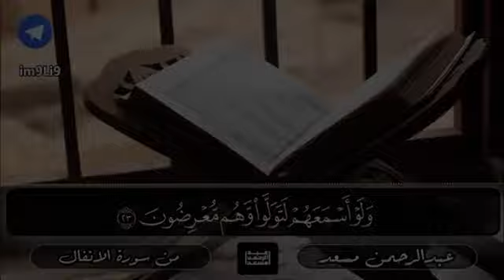July 1, 2023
Video from Manzoor Sipra